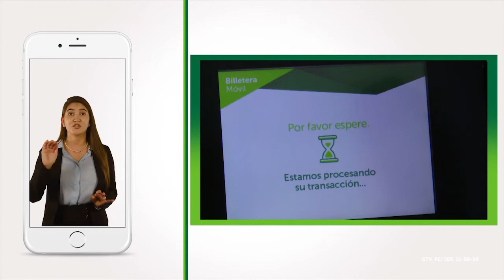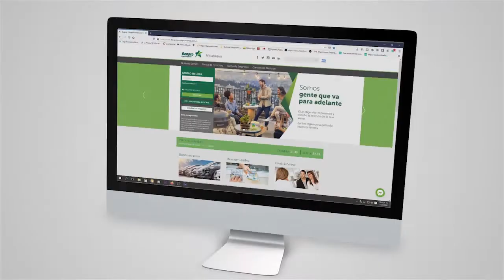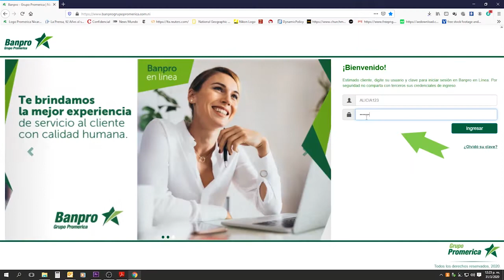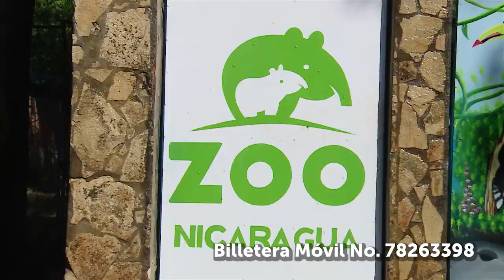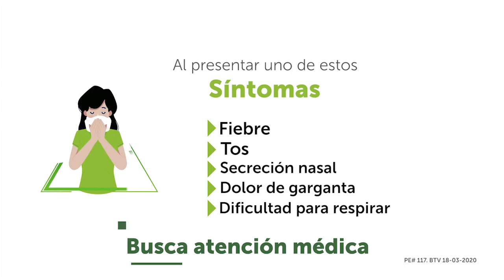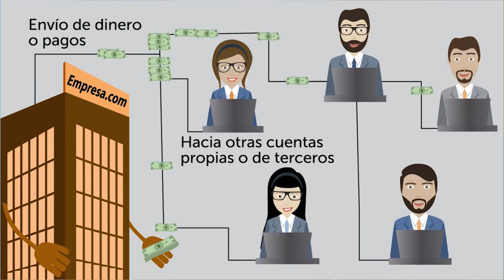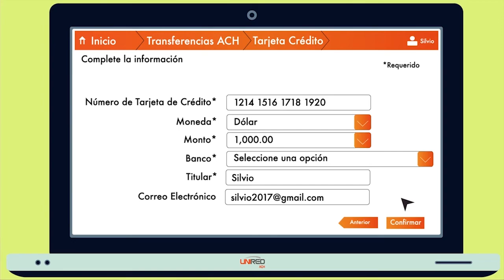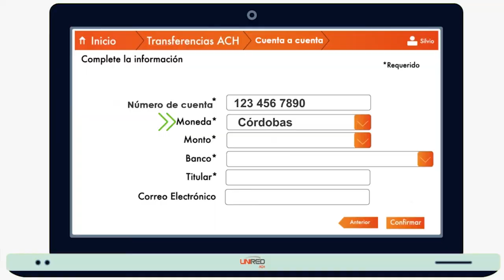Notibreve Abril 2020